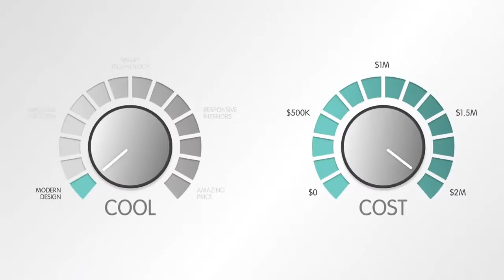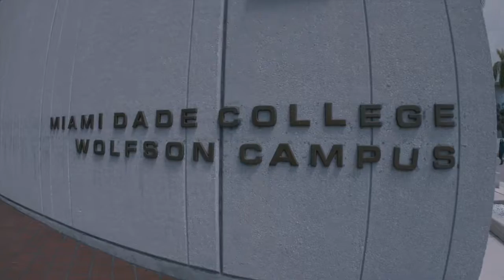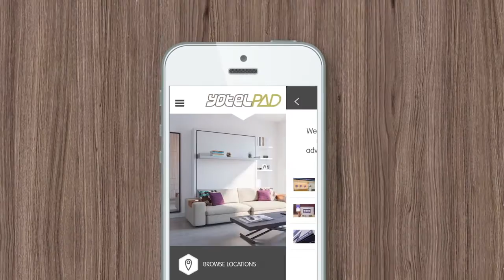YOTELPAD MIAMI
231 residences, no rental restrictions, prices start in the $300,000s